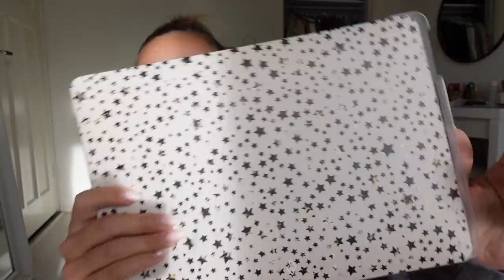Corona vlog: verjaardag cadeau, nieuwe Jacquemus tas & NAKD unboxing! - Fleur Nijbacker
Koop 2 telefoon hoesjes en krijg er 2 gratis!
Deze video is gesponsord door Burga, Burga maakt stijlvolle en beschermende telefoon hoesjes!
Krijg 15% extra korting met de code: FLEUR15 en shop online op